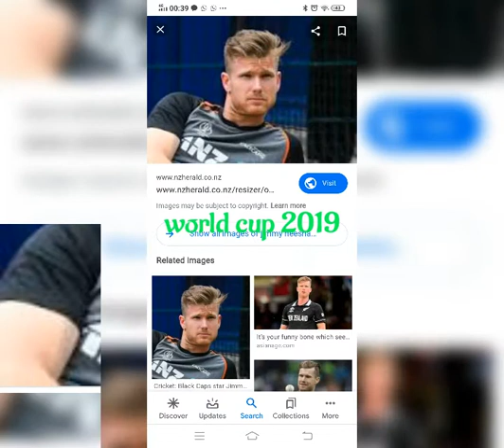World cup 3 best team batsman